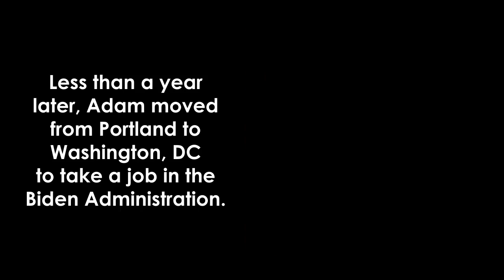The "Affirming-To-Pagan" Pipeline Remains Undefeated.